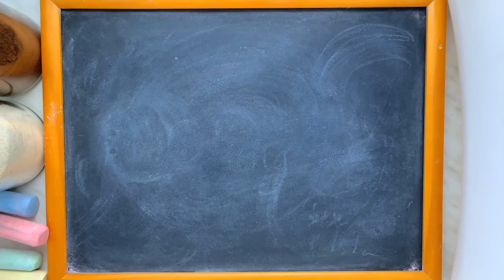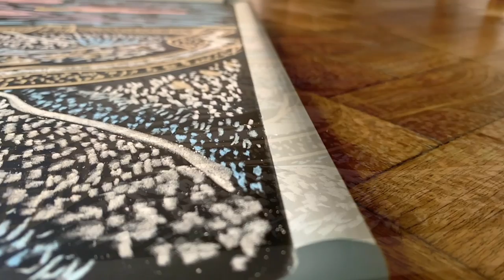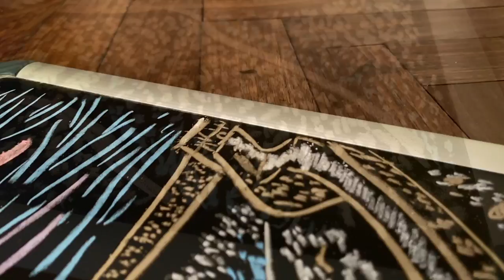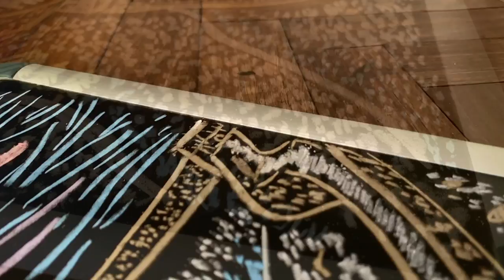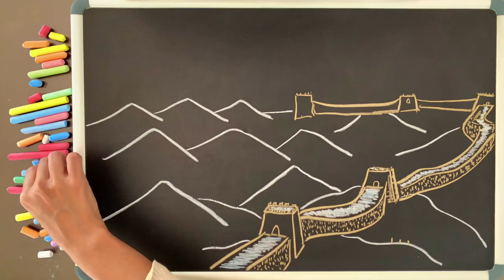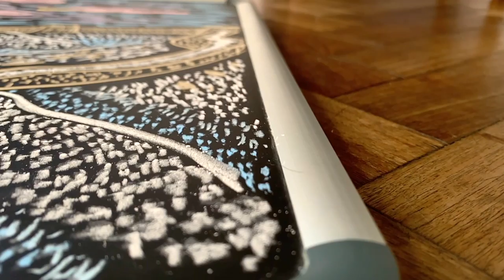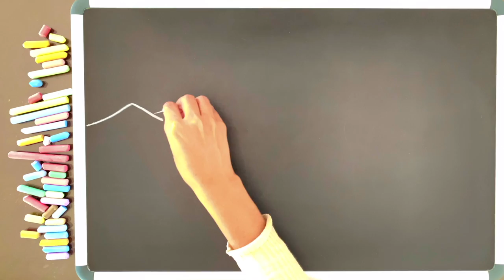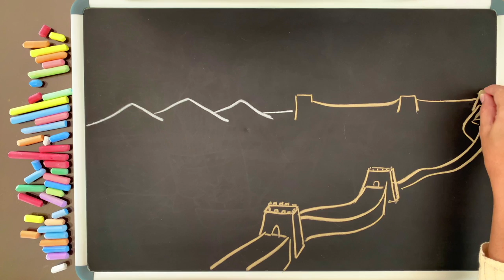Disney's Mulan ♫ 8 HOURS of Chalk Art + Peaceful Music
8 hours of original chalk art by McClungMusic guest artist Flor Jerez.  This time watch (and relax) as she draws the Great Wall of China using only chalk and a chalkboard/blackboard.  The music is my relaxing version of the song Reflection from Disney's classic animated movie Mulan.  (Of course, there's also a new live-action version, but it doesn't have the song.  Or maybe it does; to be honest I haven't seen it xD).  It's super-peaceful as always to help get your baby (or you) to sleep.  As always, I arranged and recorded this music specifically for the fantastic viewers of this channel, and you won't find this version anywhere else on YouTube.  You may use these videos as lullabies for babies to fall asleep, or lullabies for adults to relax, or for students to study, but no matter who you are or what you're doing, I hope you enjoy!